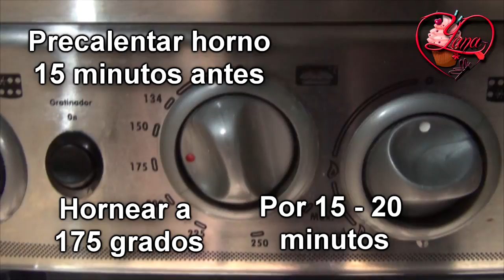Cupcake de Chontaduro con Merengue de Cafe - Yana Creativa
Si quieres algo diferente prueba esta receta Cupcake de chontaduro con merengue de cafe, deli deli!!!
El Chontaduro se le conoce en otros paises como:
tembé (Bolivia)
pupunha (Brasil)
chontaduro o cachipay (Colombia)
pejibaye (Costa Rica)
pitahaya (República Dominicana)
chonta o chontaduro (Ecuador)
manaco (Guatemala)
pijibay (Nicaragua)
pibá, pixbae o pifá (Panamá)
pijuayo (Perú)
pijiguao (Venezuela)
peewah (Trinidad y Tobago)

El chontaduro es uno de los alimentos tropicales de mayor valor nutritivo. Su contenido de 2,5 a 4,8 % de proteína de alta calidad

Esta Receta es para (12 cupcakes)